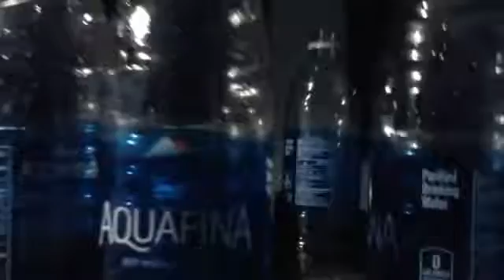(THE GLOWING 2) sence 40 s2 (red dead plan)